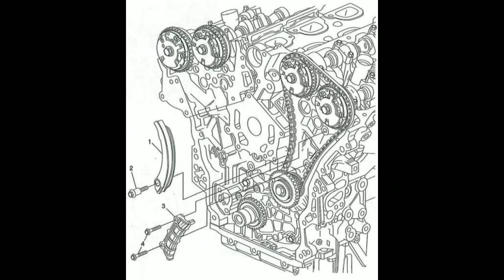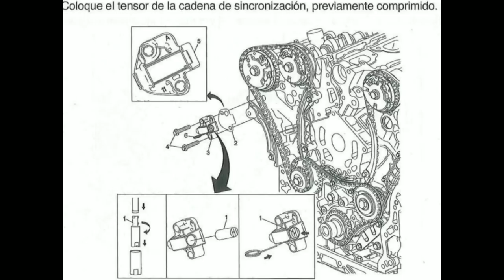Como cambiar cadenas Cadillac 3.0 y 3.6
contestar rapido.

Trate de hacer corto el vídeo pero se alargó, este método vale para Cadillac SRX4, Captiva,Camaro, Acadia.